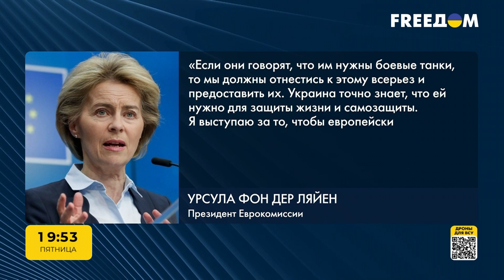Президент Єврокомісії закликала надати Україні танки | FREEДОМ - TV Channel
Президент Єврокомісії закликала надати Україні танки / Президент Еврокомиссии призвала предоставить Украине танки | FREEДОМ - TV Channel